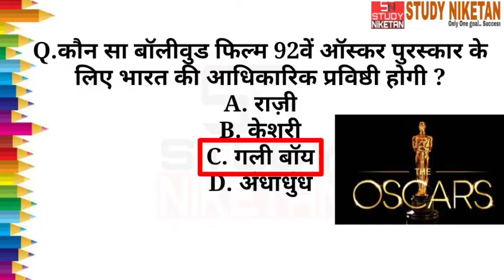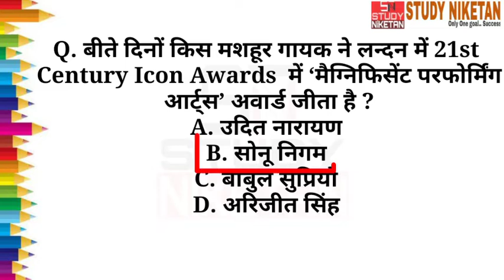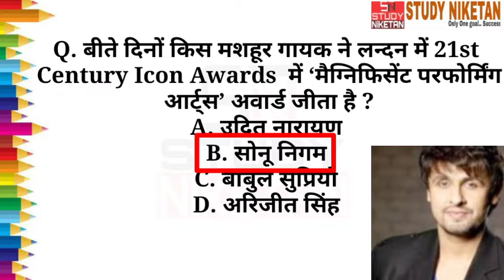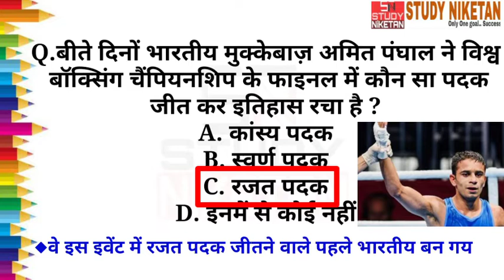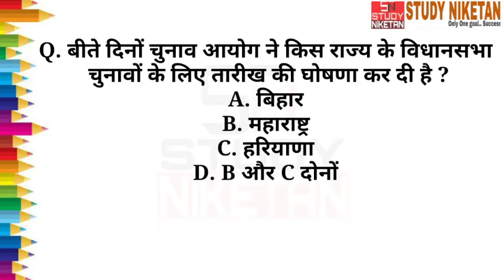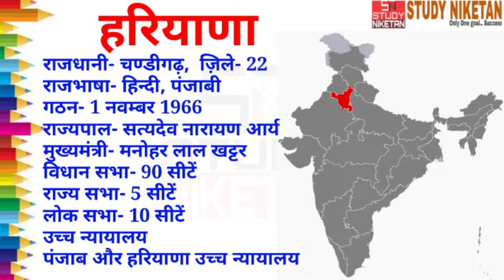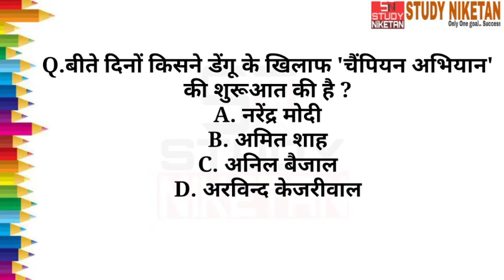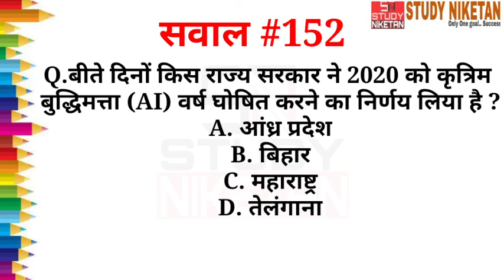Top Hits #152 | 23 Sept 2019 Current Affairs | Daily Current Affairs For All Exam | STUDY NIKETAN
PDF Download

For joining us on Telegram